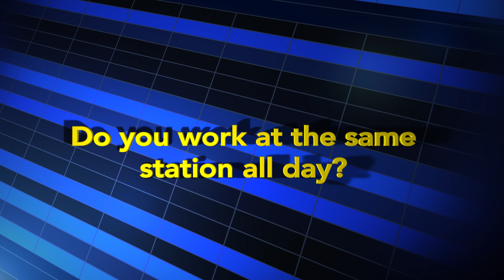Citizens Police Academy: Dispatch